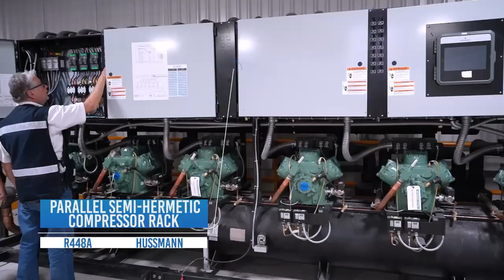PROJECT: Avocado pre-cooling and preservation system - Agroexport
This site has a production capacity of 1,800 kilograms of product per hour and daily export of 500 tons.
Standing out with the installation of the following equipment and systems:

IEC Series Evaporative Condenser 4,061 MBTU - SGS Refrigeration
IEC Series 3,348 MBTU - SGS Refrigeration
MS Series high profile evaporator - krack
Quarantine room
SM Series high profile evaporator- Krack
Pre-cooling tunnels  capacity: 20 pallests / 2.5 hours
SM Series high profile evaporators- Krack
Cooled packaging room Capacity: 200 pallets per shift
Cold storage room capacity: 288  pallets
PUR refrigeration panel - Master panel
Parrallel Semi-hermetic Compressor rac R448A - Hussmann
E3E CPC control - Emerson